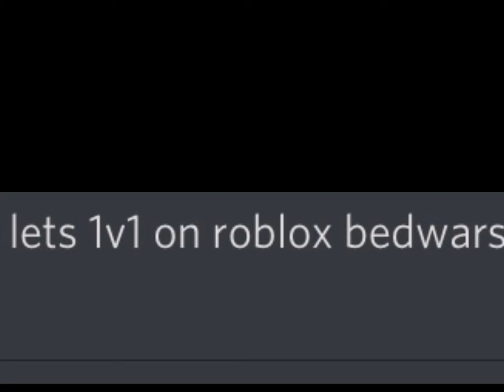Mobile VS Pc (reupload) ( read desc)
I reupload  cus the format was to small so enjoy a bigger screen